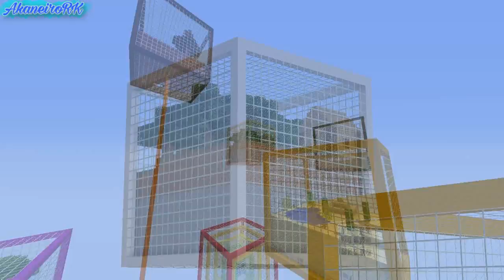REACTIVACION | Cap. 2 | SkyCubes | Serie Survival MInecraft 1.8.8 | AkaneiroRK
♥ Muy buenas y esta vez despues de muchisisimo tiempo vuelvo con el segundo capitulo de las serie me diculpo enormemente por no haber subido nada, y es porque tuve muchos problemas personales lo siento enserio, y sobre lo que pregunto del skin supongo que se que hare. ♥